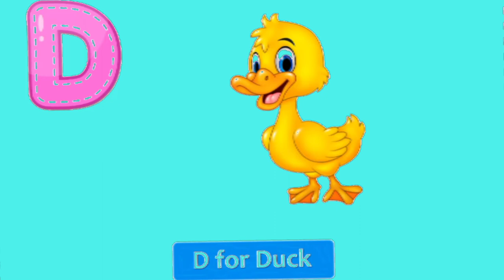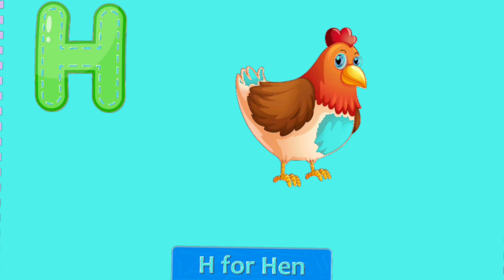A for Apple, abc song, abcd rhymes, phonics song@Topper kids - Nursery Rhymes & Videos 2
A for Apple, abc song,abcd song, abcd rhymes, phonics song@Topper kids - Nursery Rhymes & Videos

About :- topper kids = Where kids can be happy and smart at Topper kids, our goal is to help make learning a education, fun and enjoyable experience for kids by creating beautiful 3D & 2D animation, educational lyrics, and toe-tapping music. Kids will laugh, dance, sing, and play along with our videos, learning alphabet letters, numbers, vehicles, nursery rhymes, animals names & sounds, colors, vegetables, food, fruits, living and non-living things, and much, much more while simply enjoying our friendly characters and fun stories and educational videos.

Lyrics :

B is For Banana  B  B  Banana
C is for Cherry C  C  Cherry
D is For Dragon Fruit D  D  Dragon Fruit
E is for Elderberry  E  E  Elderberry
F is for Fig F  F  Fig
G is for Grapes G  G  Grapes
H is for Honeydew H  H  Honeydew
I is for Indian Prune I  I  Indian Prune
J is for Jack Fruit  J  J  Jack Fruit
K is for Kiwi Fruit K  K  Kiwi Fruit
L is for Lemon L  L  Lemon
M is for Mango M  M  Mango
N is for Nectarine N  N  Nectarine
O is for Orange O  O  Orange
P is for Pomegranate P  P  Pomegranate
Q is for Quince Q  Q  Quince
R is for Rambutan R  R  Rambutan
S is for Strawberry S  S  Strawberry
T is for Tamarind T  T  Tamarind
U is for Ugli Fruit  U  U  Ugli Fruit
V is for Vanilla Beans V  V  Vanilla Beans
W is for Watermelon W  W  Watermelon
X is for Xango Mangosteen X  X  Xango Mangosteen
Y is for Yellow Passion Fruit  Y  Y  Yellow Passion Fruit
Z is for Zucchini Fruit  Z  Z  Zucchini Fruit